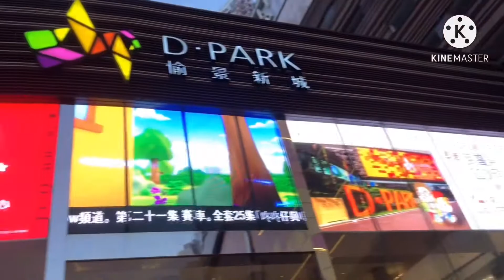Simply Birthday Celebration from philippines to hongkong/ buhay Ofw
Hi daddy we miss you! Wala man akong regalo sayo na materyal!, were always here for you!

Iloveyou